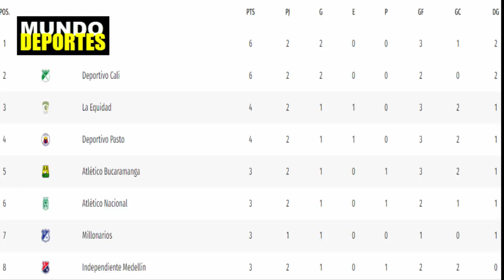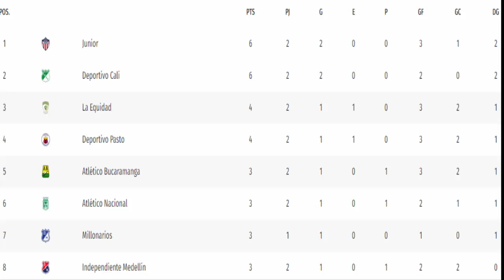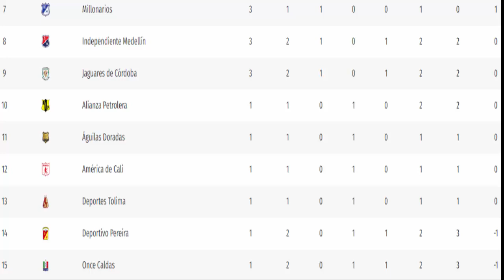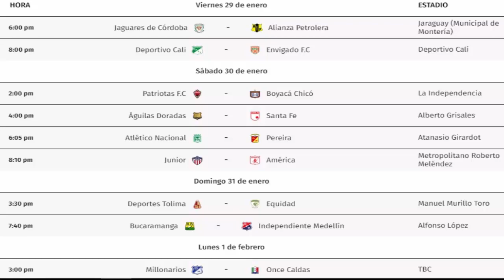JUNIOR de BARRANQUILLA 🦈 Miguel BORJA REACCION 🔥 AHORA ESPERAMOS a AMERICA 🔴